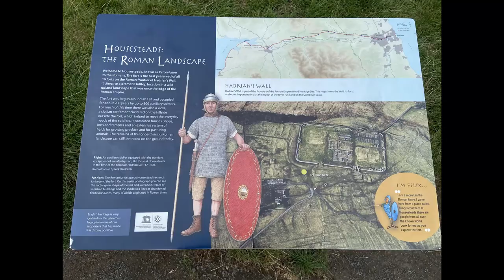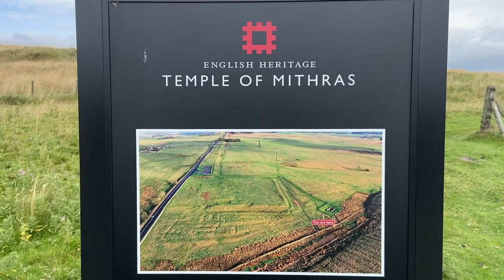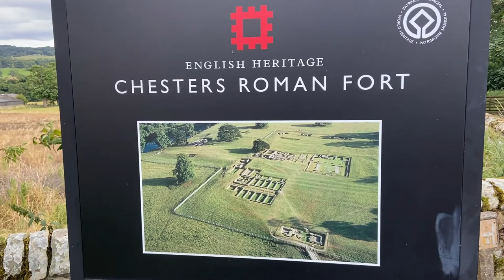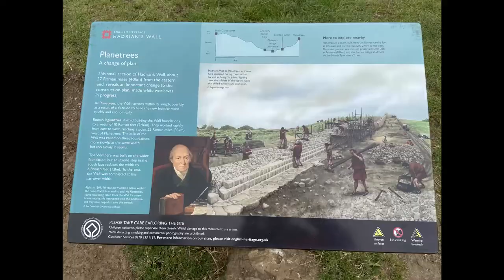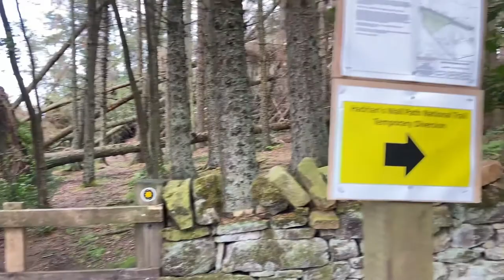Hadrian's Wall Day 3 - Sycamore Gap Housesteads Robin Hood Camping Lanshan 2 pro Thru Hiking Trail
August 2022

I always wanted to walk Hadrian's Wall from coast to coast.  This summer I got my chance and it was fantastic!

Winshields Campsite  -  Sycamore Gap - Housesteads Fort  -  Robin Hood Pub      22 miles

Update 28 Sept 2023: Sycamore Gap Tree was felled in a gross act of vandalism. An Outrage.

I only wish I could clink glasses with you!   Cheers 🍺  Justin 🤠

PARODY IDEA:  Biggus Dickus Jumbo Johnson

All tracks by   Under A Banner,   Wolverhampton,   England.
Songwriter, Frontman and guitars:  Adam J. Broadhurst

Track:    Leaving Here
Album:    Victory Time EP

Track:    Snow Song
Album:    The Wild Places     (on Spotify)